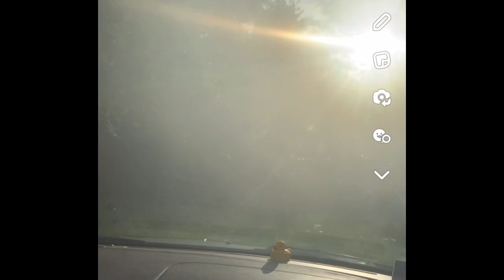Drifting In My Backyard Be Like…